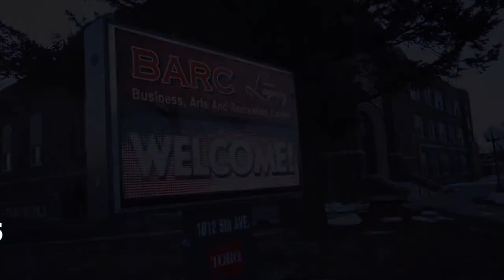BARC Commercial. The Tour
Commercial for the BARC by Ethan Clerc Films.

Shot and Edited by Ethan Clerc
Actor: Matt Theesfeld
Boom Operator: Tylan Porath
Assistant Director: Dalton Bristow